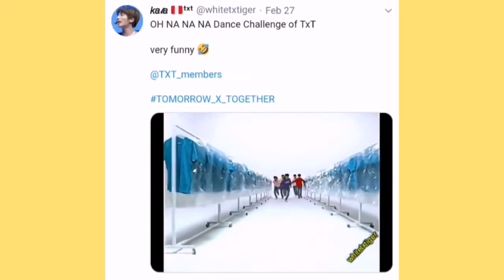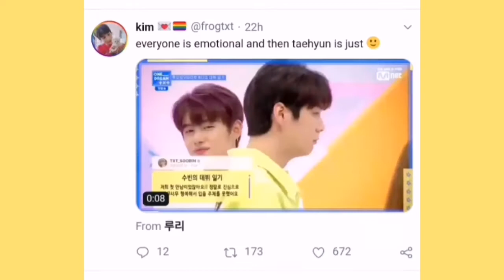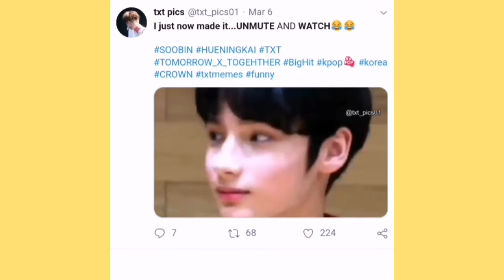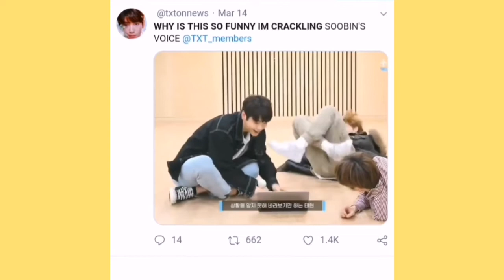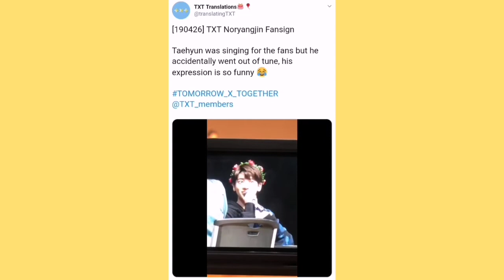TXT vines to cure your sadness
new funny video about TXT vines to make you feel happy and overcome your sadness, enjoy your life co TXT fan i made/edit this video for everyone specially for kpop fans and TXT fans